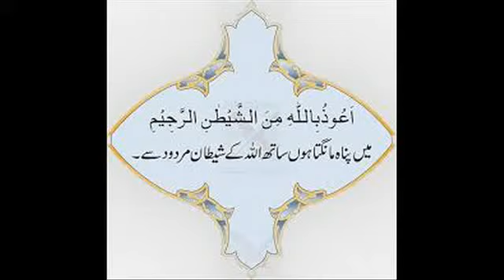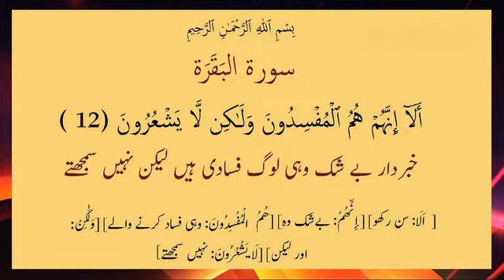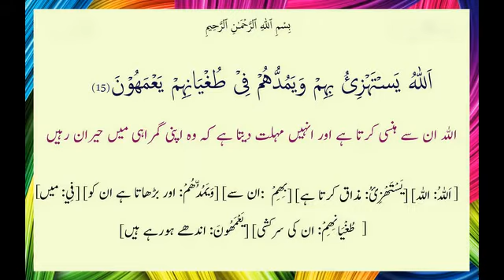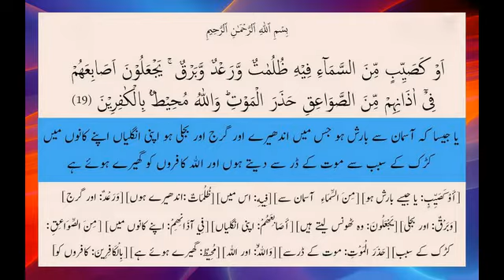Recitation of Surah Bakrah ruku 2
The Recitation of Surah Bakrah Ruku 2 with urdu Translation